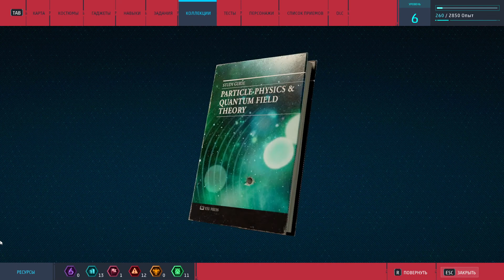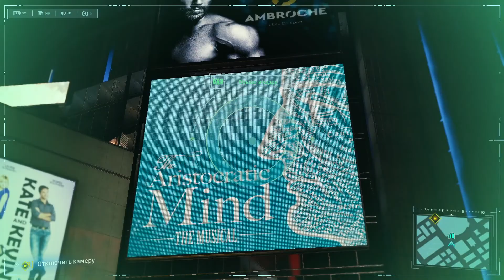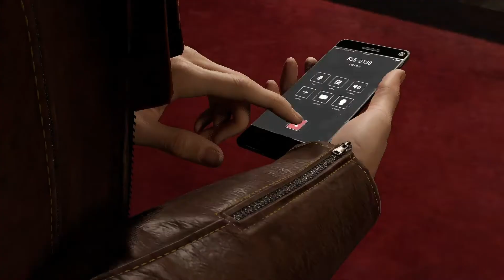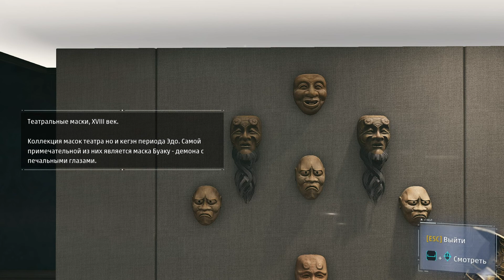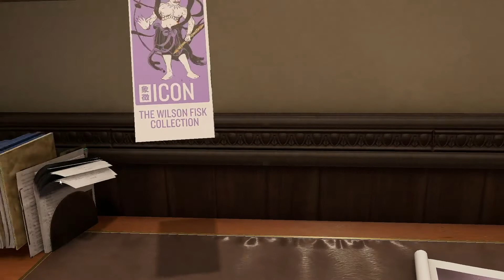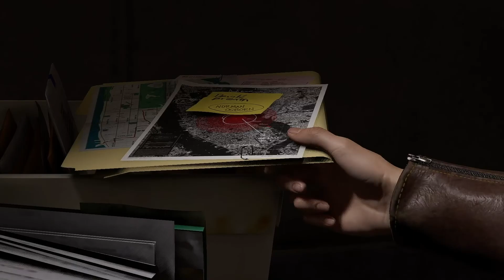В музей с Мэри Джейн -4-Marvel's Spider-Man Remastered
Marvel’s Spider-Man Remastered – супергеройское приключение, которое предлагает примерить на себя роль самого отважного героя по имени Человек-Паук. Он отправляется в увлекательное приключение по Нью-Йорку, чтобы не только защитить граждан от преступности, но и предотвратить страшные события. Ведь появились сведения о том, что все злодеи объединили усилия и теперь готовы сделать массированную атаку. Их точно никто не сможет остановить, кроме Человека-Паука.